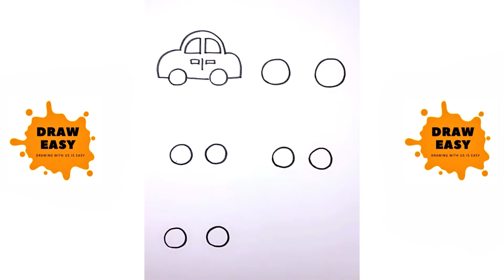Easy & Simple Drawing Ideas Learn How to Draw for Kids Step by Step Drawings Tutorial Pro Tricks #34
Easy and Simple Drawing Tricks | Learn How to Draw Basics for Kids | Step by Step Drawing Tutorial for Beginners and Pro that you will like | Easy drawings tricks and creative ideas that anyone can do.

Learn how to draw a cat, landscape, transformer, pony, unicorn, magic, butterfly, cloud, weather, apple tree, police car, dog, ant, penguin, pineapple, cake, caterpillar  and many more cute animals and another things.